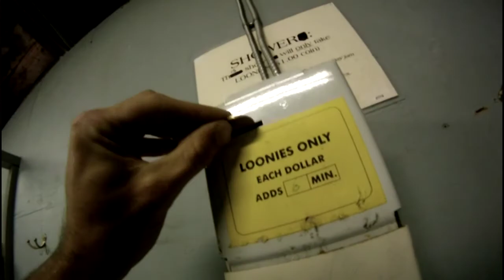3. Calgary To BC